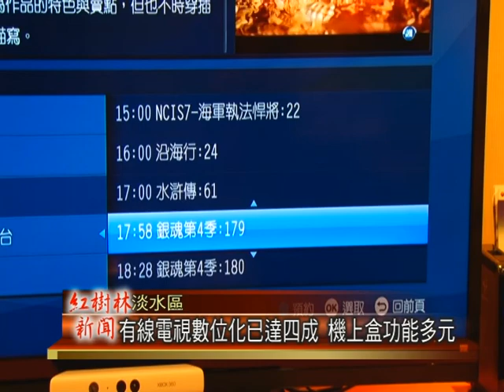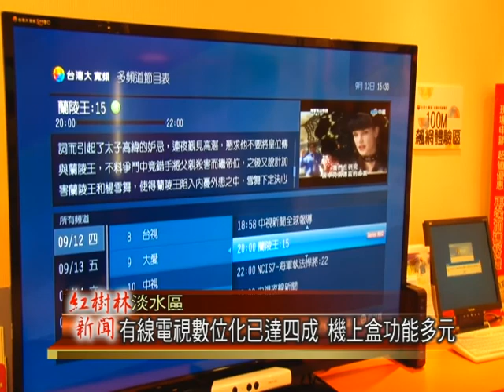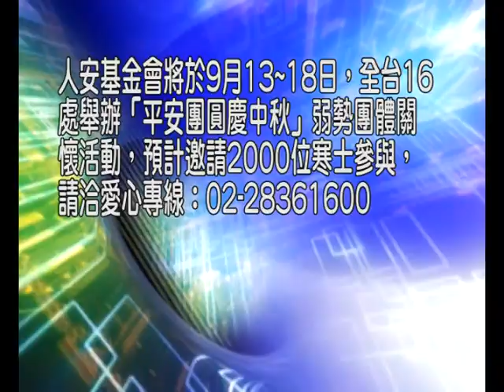1020912紅樹林有線新聞